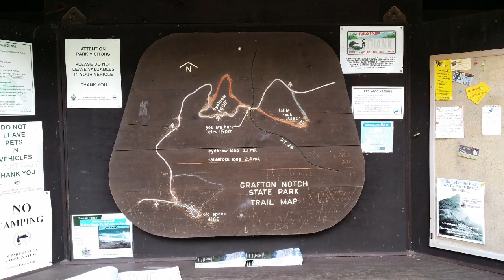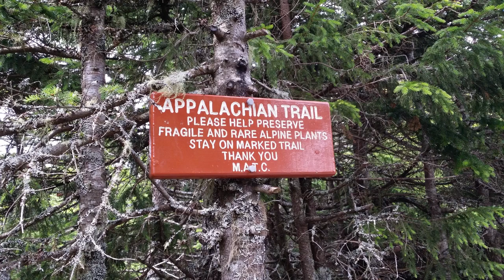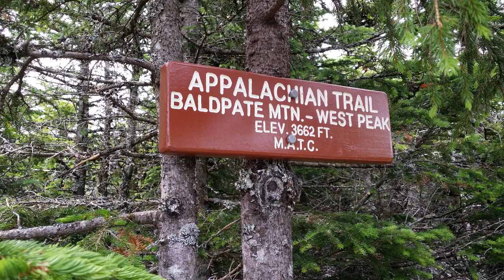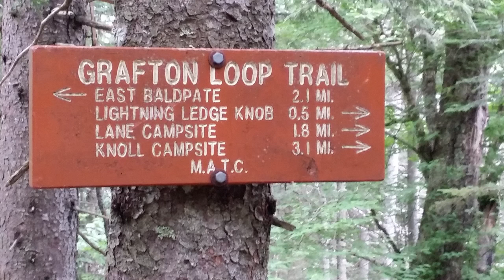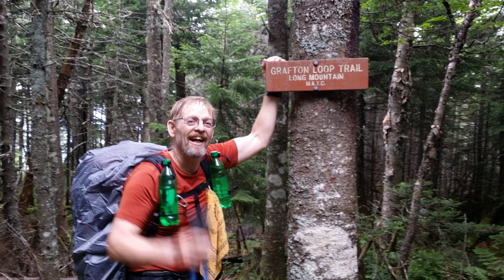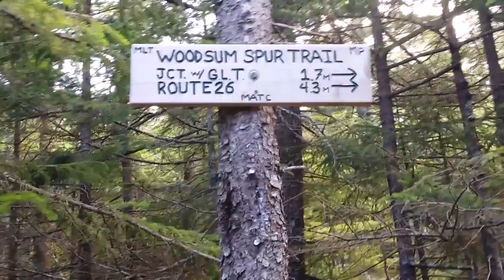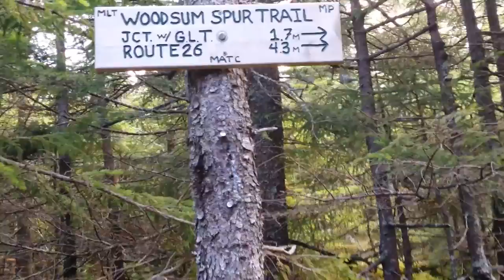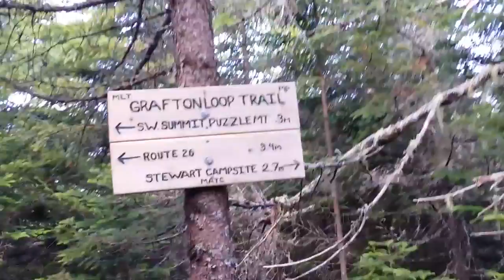Grafton Loop Trail Part1 7/20/2014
Backpacking the Grafton Loop Trail East side loop north to south. Two day backpacking half loop on the Grafton Loop Trail.